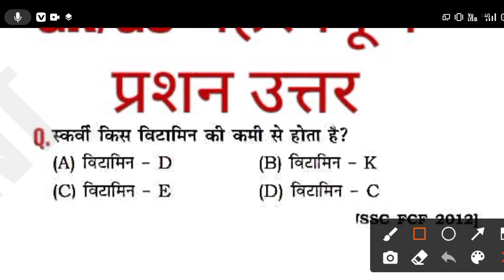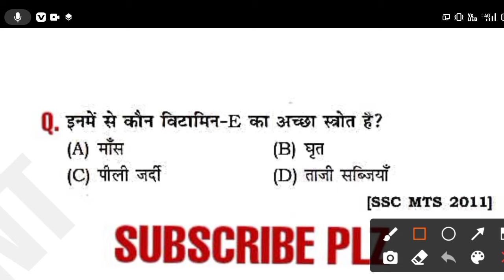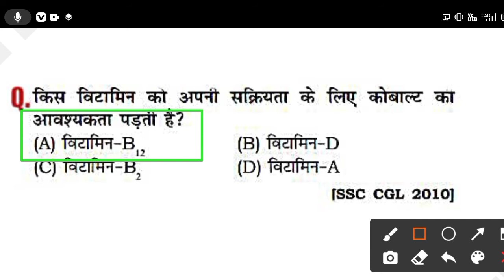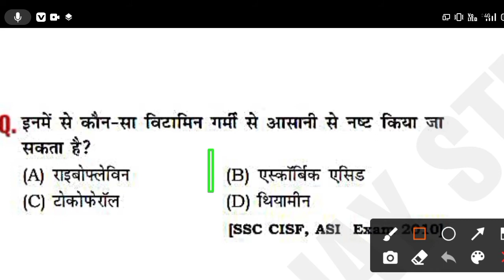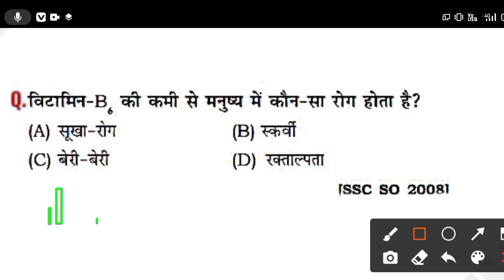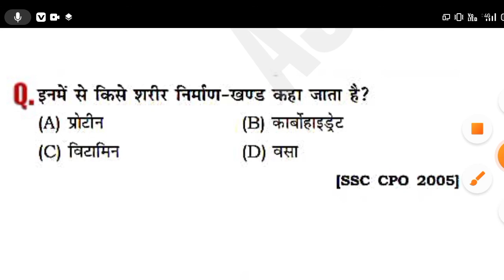विज्ञान class-10। science quiz in Hindi। General knowledge quiz। Railway। group d।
GK Most Important Questions || GK in Hindi || General Knowledge

Rakesh Yadav sir class notes pdf

1=touch screen pen mobile

link 1 =ryp book gk gs
link 2=best gk book in Hindi
link 3=rakesh yadav sir class notes
link 4 rakesh yadav advance maths  hindi

link 5= लूसेंट objective book

rrb ntpc science questions in Hindi
railway group d science questions in Hindi
shorts science quiz

GK today
, GK test In Hindi
, GK questions,
 GK track,
GK tricks,
Samanya Gyan,
Samanya Gyan GK,
Samanya vigyan,

 gk questions,
gk quiz for cgl,
gk cgl
, gk questions for ssc cgl,
 gk questions for railways,
gk questions and answers 2020 for ssc cgl,
 gk questions and answers for rrb ntpc,
shorts,
Gk questions for study,
Gk for group d exam,
 Gk by exam cracker,
youtubeshortsGK Most Important Questions || GK in Hindi || General Knowledge